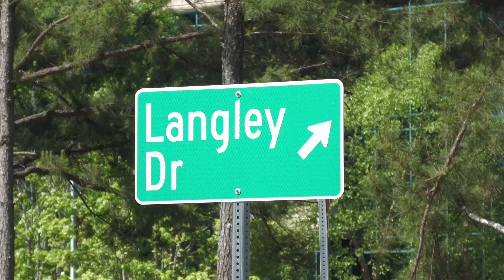How to Find Your Uber or Lyft Accident Lawyer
Lyft and Uber Accidents can be scary and costly situations. The medical bills can add up and you may not know where to start to get the money you deserve. Here is how to find your Lyft or Uber accident lawyer.

0:00 intro
0:50 Complexities of Uber and Lyft Accidents
1:10 Must Hire an Experienced Lawyer
1:57 Different Types of Insurance Requirements
2:56 More Information